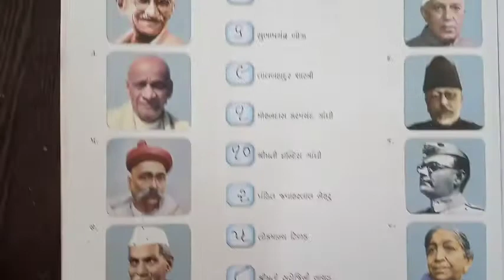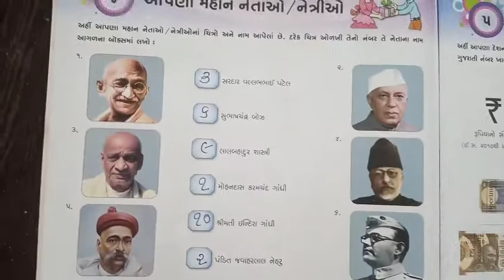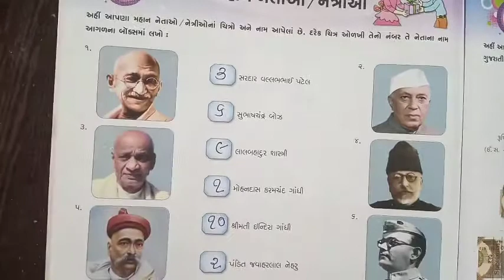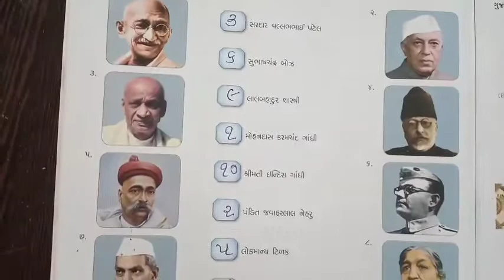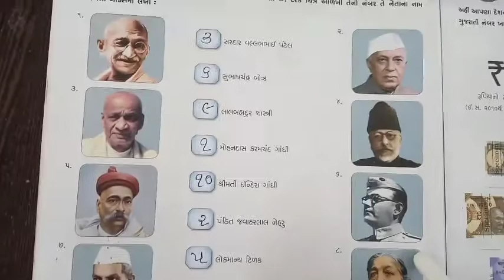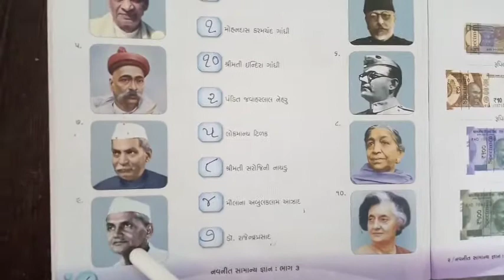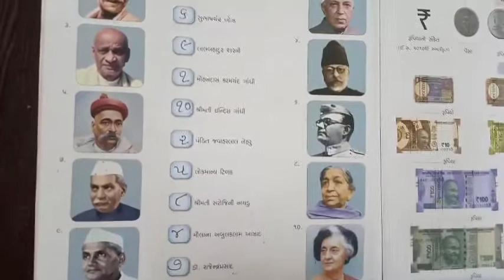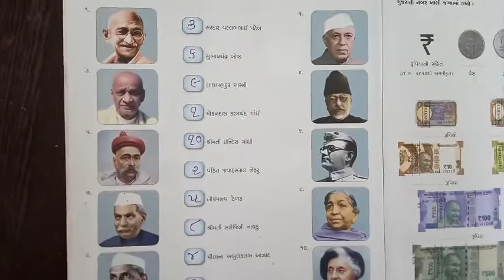std-૩ સામાન્ય જ્ઞાન પાઠ-૪ આપણા મહાન નેતાઓ /નેત્રીઓ